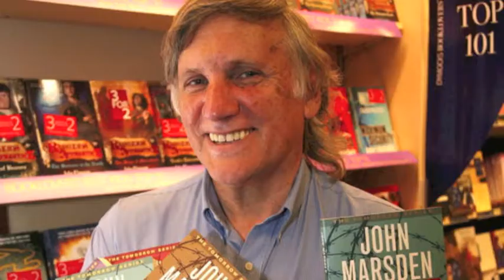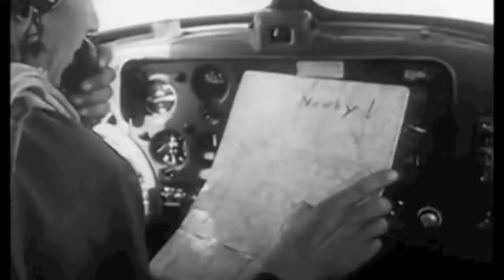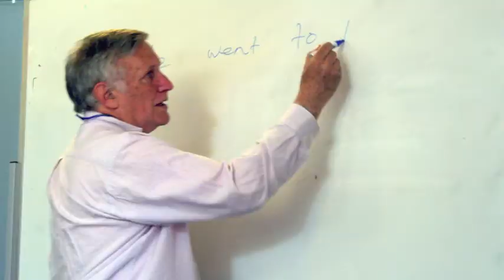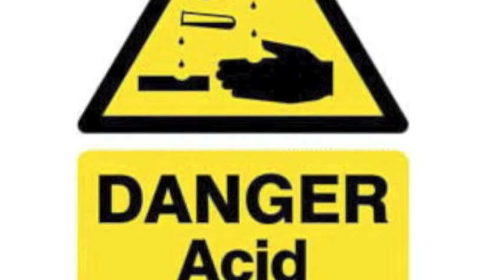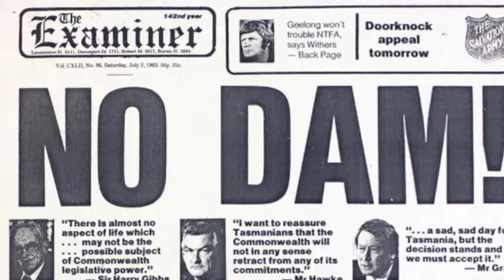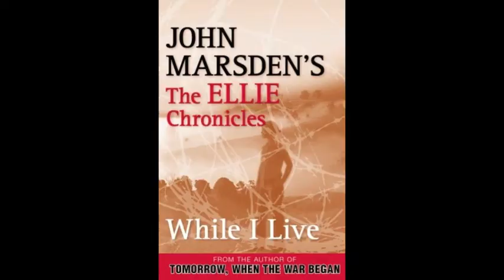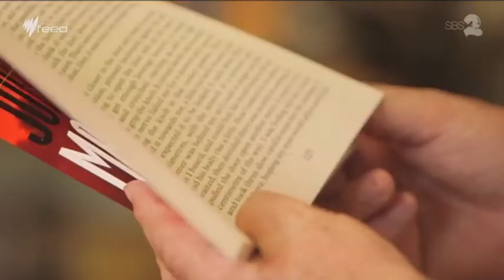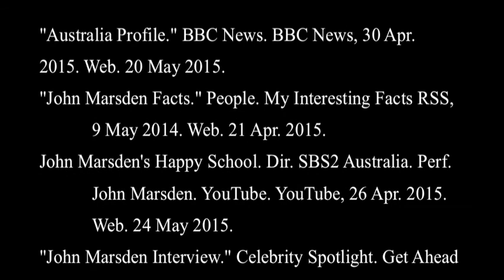The Life of John Marsden